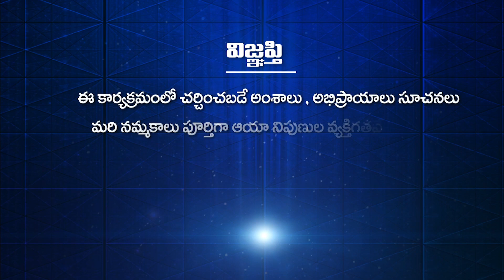మనోహరం మహావారం | పిప్పళ్ల మోహన్ | Dhyana Saraagaalu | PMC Music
ప్రతి  క్షణం ... సత్య శ్రవణం
                                                    - బ్రహ్మర్షి పితామహ పత్రీజీ
చక్కనినాద సంగీతాన్ని విని పరవశించనివాళ్ళు బహుశా ఎవ్వరూ ఉండరు. ధ్యానాన్ని
అద్భుతమైన సంగీతంతో మేళవించి త్వరగా చక్కని ధ్యానస్థితి చేరుకునేలా
పత్రీజీ సంకల్పంతో ప్రారంభమైన 24/7 ఛానెల్ PMC Music

Every Moment ... a Vision of Truth
There is probably no one who is not fascinated by listening to cool music.